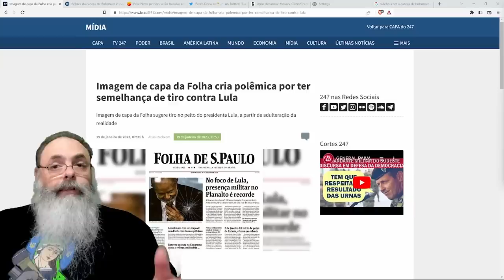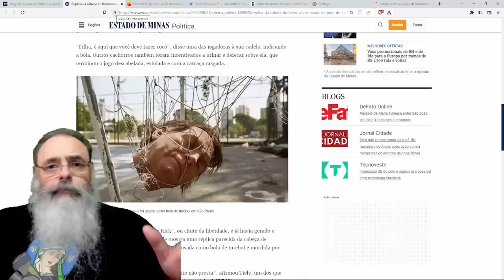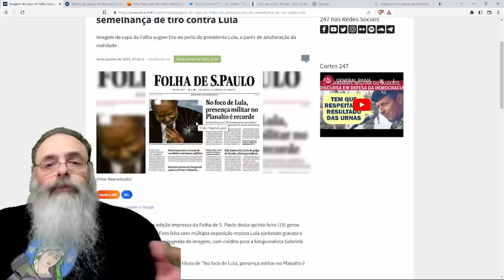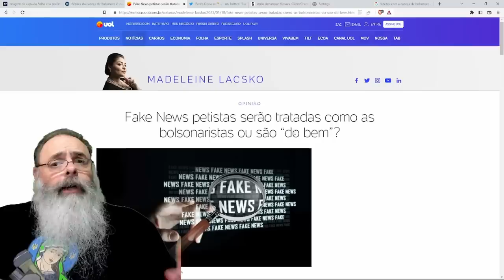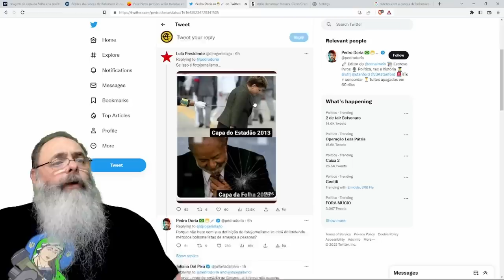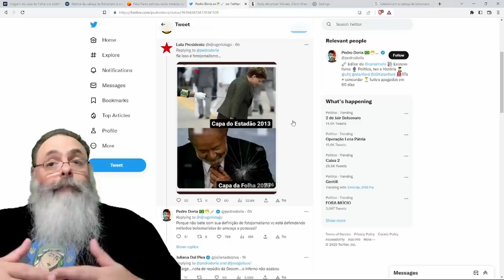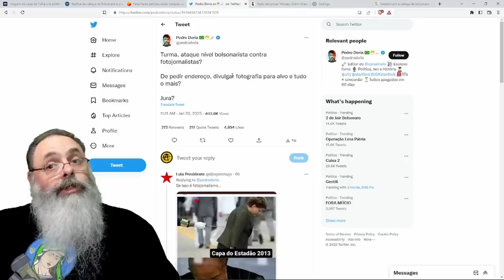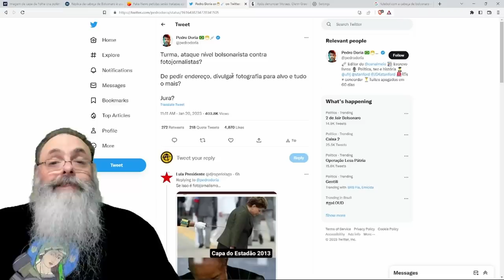CAPA da FOLHA é MUITO CRITICADA pela MÍDIA, mas NINGUÉM CRITICOU o FUTEBOL com CABEÇA de BOLSONARO